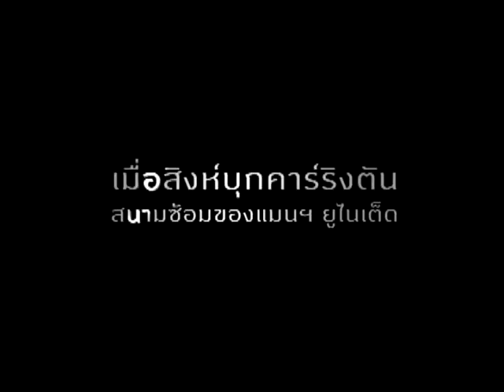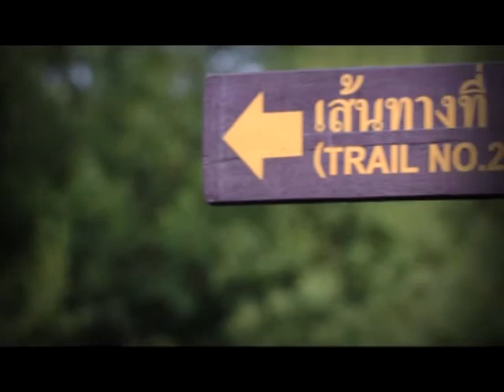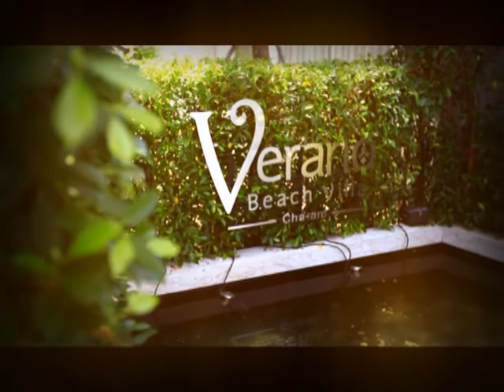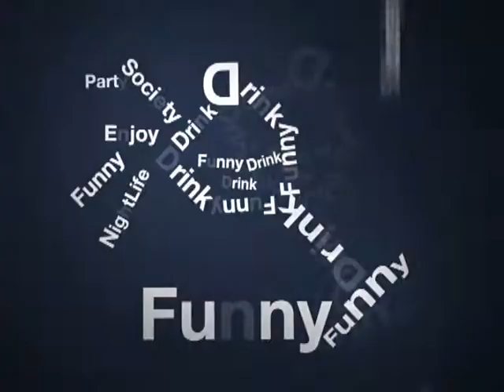[Dude TV] Wandering_T06 on air 09-05-55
รายการ Wandering
ออกอากาศเมื่อวันที่ 09-05-55